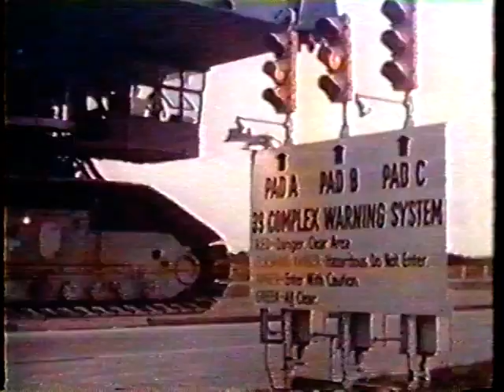Jogo de Defesa 1988 Tvrip Globo Dublagem Herbert Richers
tvrip dublagemclassica filmesraros No mais arriscado jogo de poder entre a Rússia e os Estados Unidos, as regras não valem de nada e o campo de batalha é o espaço sideral. Um jogo perfeito, onde a Rússia luta contra um rapaz, uma moça e um computador.